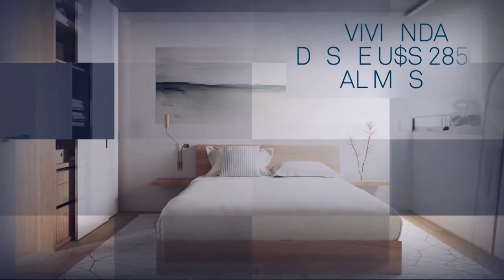El MOLINO de PANDO - tú nuevo hogar